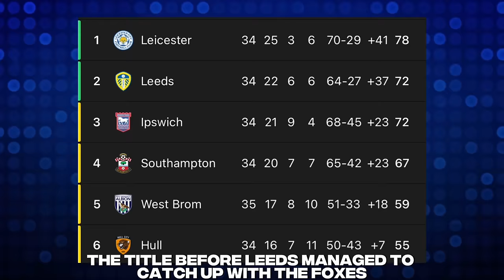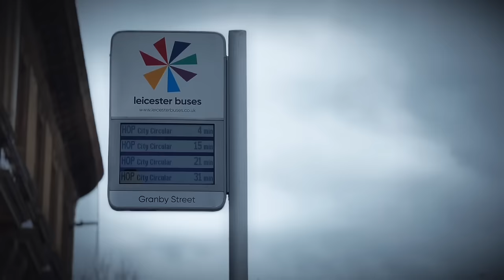ABSOLUTE CHAOS as QPR DEFEAT THE LEAGUE LEADERS! | Leicester City Vs QPR *VLOG*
I went to the King Power Stadium to see QPR take on the league leaders, Leicester City in the EFL Championship.

Next Vlog: Middlesbrough (H)

Credits:
Link to Video:
• • Cinematic Suspense Track

Follow @AllAboutRs on Tiktok and Instagram!